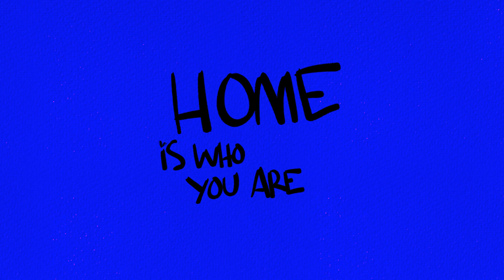HOME IS WHO YOU ARE slow